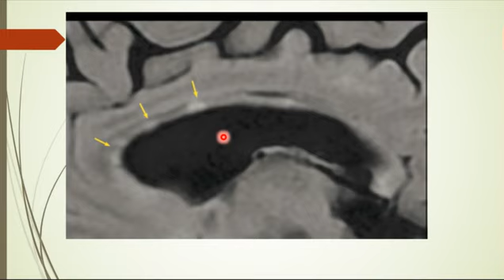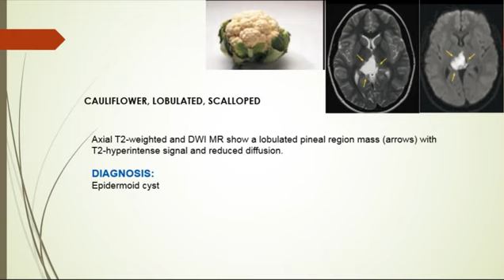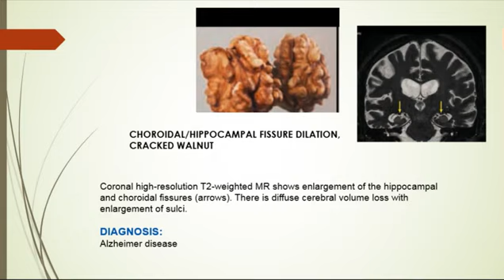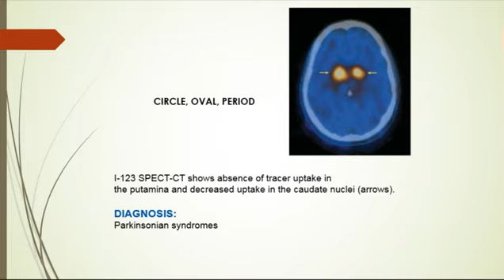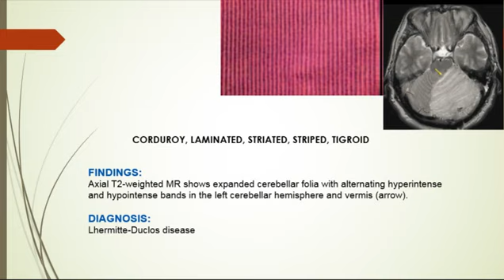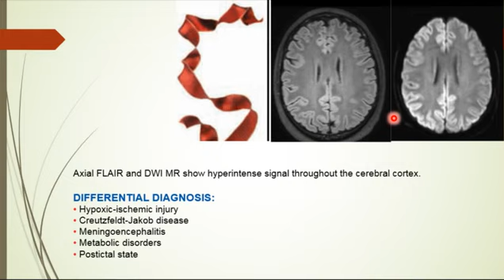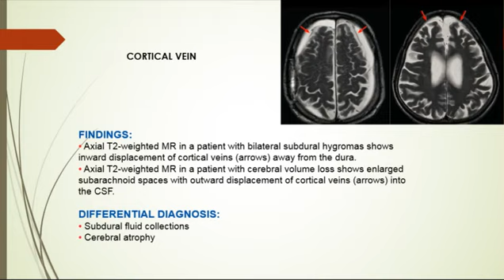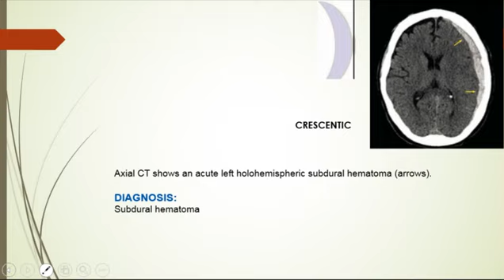signs of the brain part III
Brain, neuroradiology, CT, MRI, radiology signs, cerebrum, cerebellum, intracranial masses, infection, inflammation, Dr. Ahmed D. Abdulwahab,, Residents Teaching, Rizgary Teaching Hospital, Erbil, Iraq,